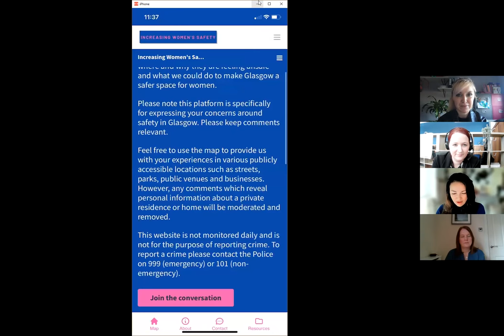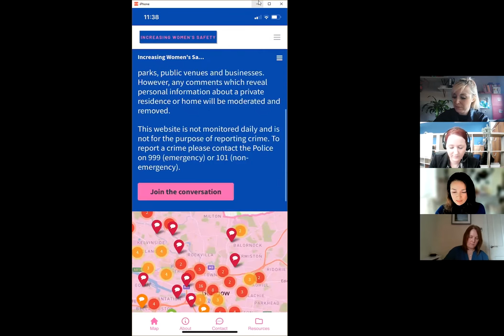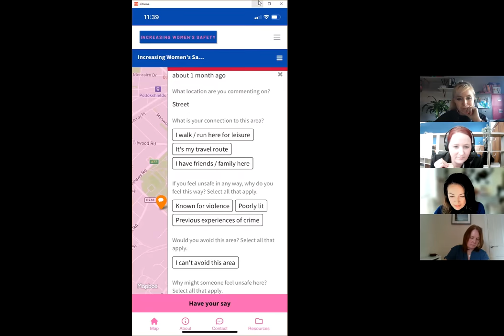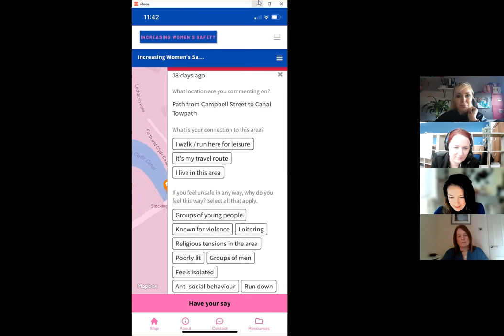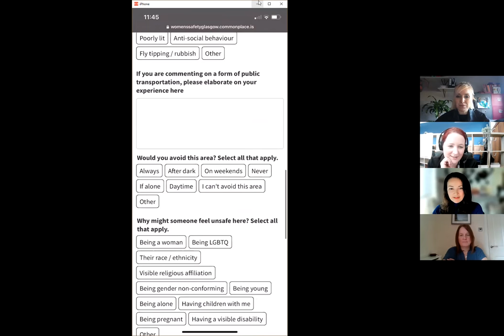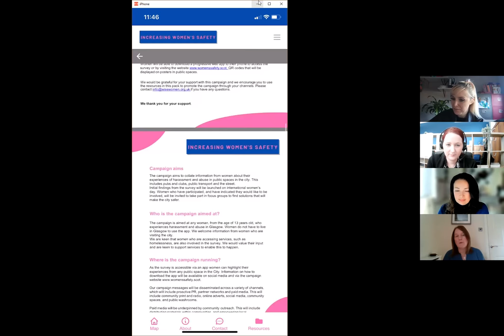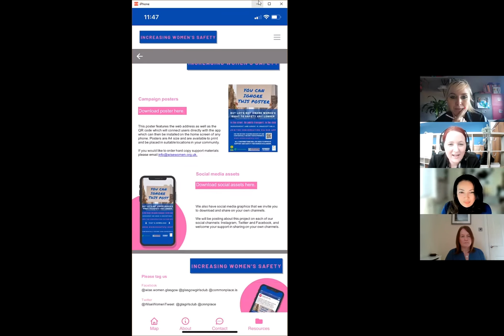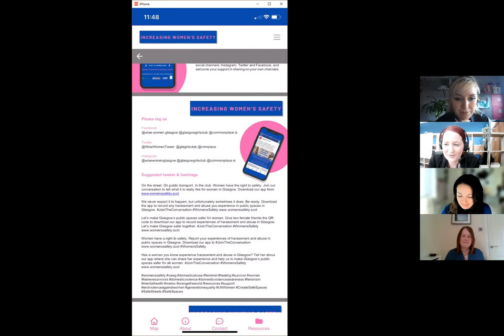Women's Safety Panel - Increasing Women's Safety Together with the Glasgow Girls Club + Wise Women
Women's Safety Survey App

This year Team GGC have teamed up with Thriving Survivors and One4Growth to bring about a series of panelist events that focus on women's safety.  We will also look at gender-based approaches, with women's voices being at the centre.

Our aim is to keep the conversation on women's safety going, and hopefully act as a catalyst for conversations outwith, so that we can culminate our findings and take them to the Scottish Government.

In this our first event of 2022, we welcomed Dawn Fyfe, Strategic Development Worker from Wise Women and Amy Rew, Chief Executive Officer of Glasgow Girls Club (yes, there is a Glasgow Girls Club too and we have united in a super important shared vision with more to come) to the launch of their survey to discover women's experiences of safety in the public spaces around our city

Here's some info lifted from the campaign brief: "Increasing Women's Safety Together" and I would urge you to have a watch of this video, download the app here and get involved in the discussion on how safe you feel in Glasgow's public spaces.

"It is women’s human right to feel safe in public spaces. A lack of safety in public spaces is harmful to women’s physical and emotional wellbeing and reduces their freedom. Understanding women’s experiences of everyday harassment and abuse in public spaces is vital to ensure strategic approaches to safety are effective and confront and reduce abusive behaviour.

Campaign aims

The campaign aims to collate information from women about their experiences of harassment and abuse in public spaces in the city. This includes pubs and clubs, public transport and the street. Initial findings from the survey will be launched on international women’s day. Women who have participated, and have indicated they would like to be involved, will be invited to take part in focus groups to find solutions that will make the city safer.

Who is the campaign aimed at?

The campaign is aimed at any woman, from the age of 13 years old, who experiences harassment and abuse in Glasgow. Women do not have to live in Glasgow to use the app. We welcome information from women who are visiting the city. We are keen that women who are accessing services, such as homelessness, are also involved in the survey. We would value their input and are keen to support services to enable this to happen."